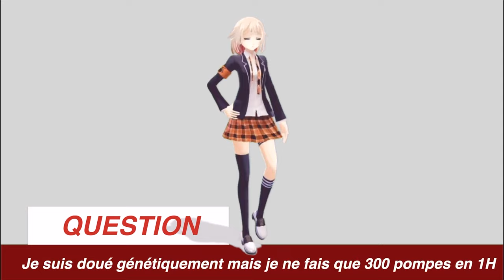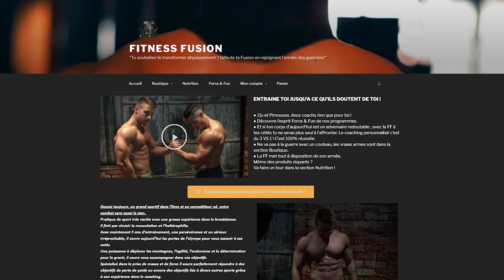Comment Muscler Son Cerveau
Devinettes sur le thème de la musculation, gainage interminable et un max de pompes !

Retrouve tout les meilleurs moments de la FF
BIENVENUE dans la FF les GUERRIERS
                   ▶ 𝕄𝕌𝕊ℂ𝕌𝕃𝔸𝕋𝕀𝕆ℕ  ◀
                          FORCE & FUN

Nouvelle vidéo 🔝
🔴Dimanche  :  Tout les OFF du feat avec les @doubledragonworkout

Nouvelle épisode de question pour un guerrier! Aujourd'hui nos invités @newtonddw et Geo de la team des @doubledragonworkout ! On a modifié les régles pour eux. Vu les machines 10 pompes si l'autre trouve la bonne réponse, 2 pompes pour une mauvaise réponse.

A votre avis, qui va pomper le plus la blonde ou la brune ?

Bonne vidéo,
CIAO SALAM !